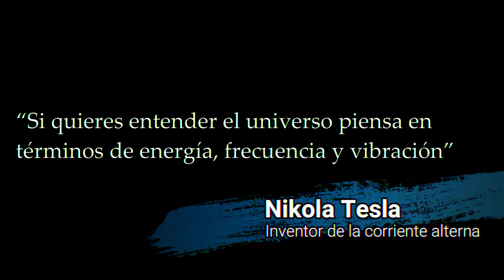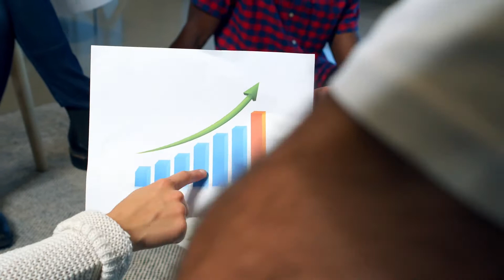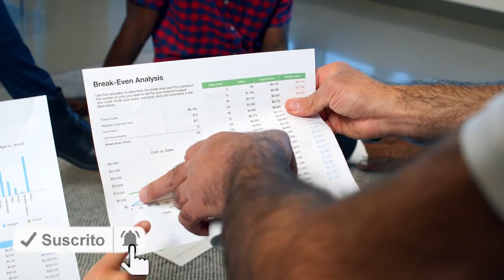PRINCIPIO UNIVERSAL DE VIBRACIÓN |ELEVA TU FRECUENCIA DE VIBRACIÓN |LEY DE ATRACCIÓN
Principio universal de vibración. Elevar tu frecuencia de vibración es activar la ley de la atracción de un modo consciente

*Más contenido💎*